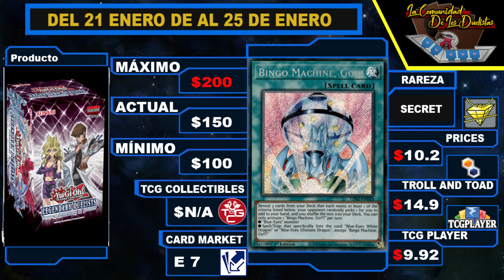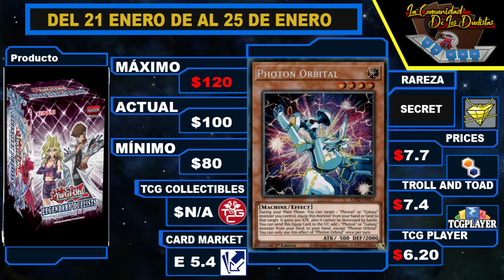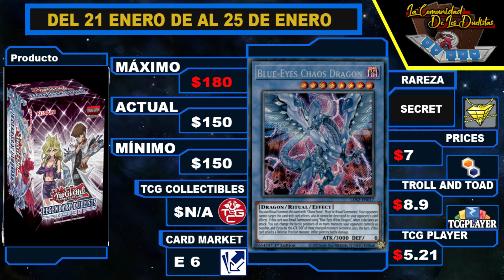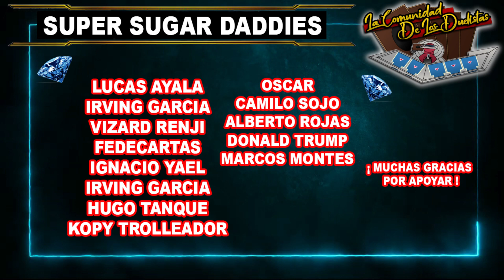Yu-Gi-Oh! Lo más buscado BLUE-EYES, ORBITAL Y DADOS 2021